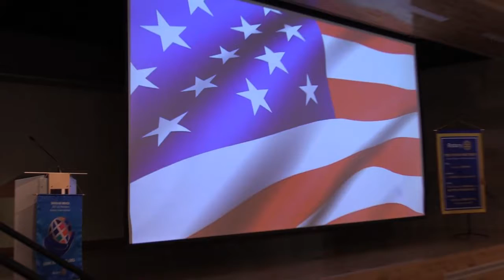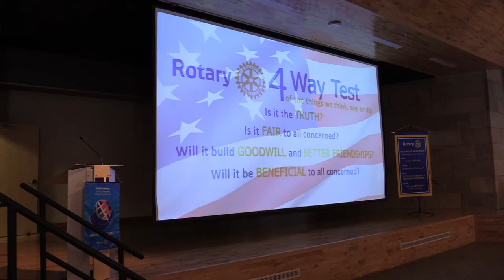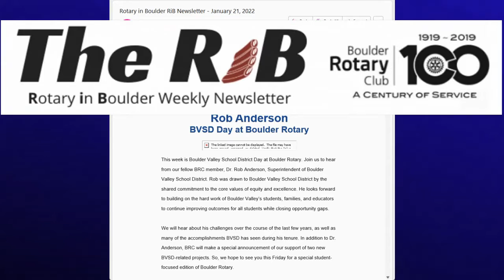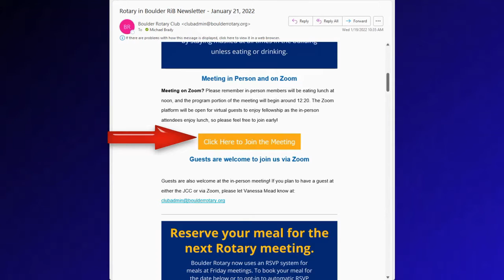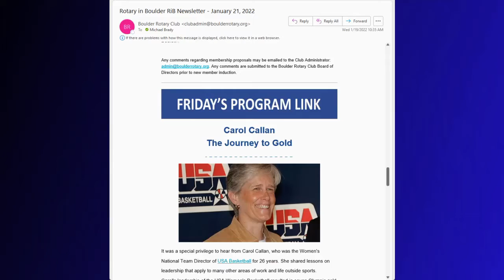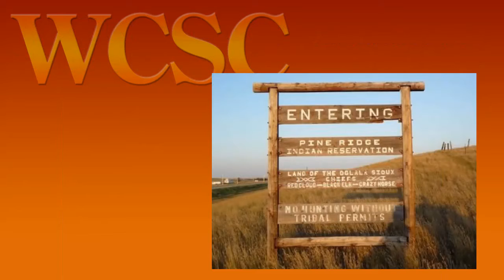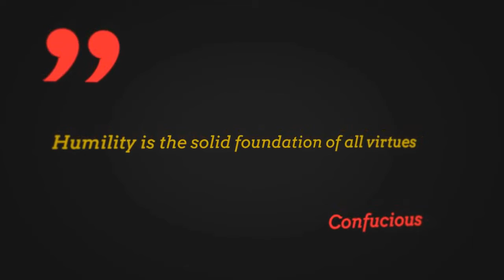BRC 01/28/22 Meeting